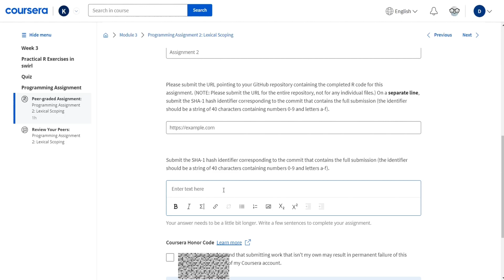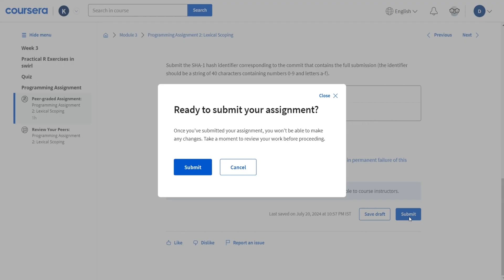Coursera R Programming Module 3 Assignment 2 - Lexical Scoping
Welcome to the tutorial for Module 3, Assignment 2 of the R Programming course on Coursera. In this video, we'll walk you through the steps needed to complete the assignment successfully.